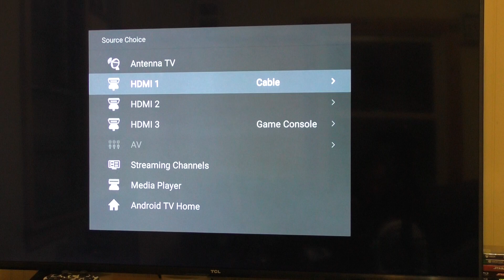2024 NASCAR Cup Series Ally 400 - Austin Cindric spins